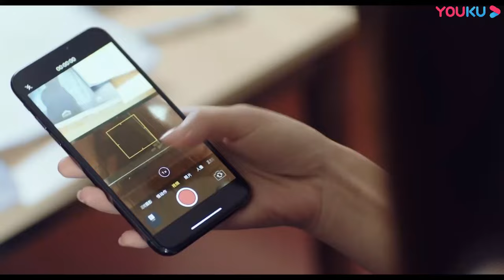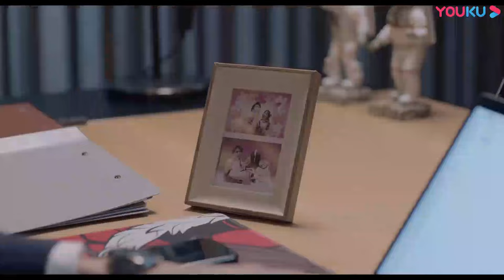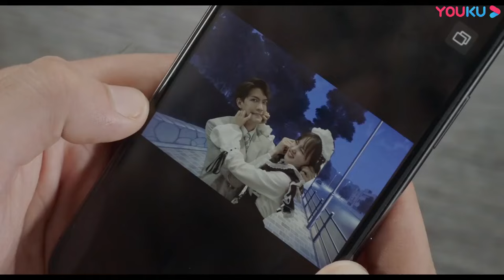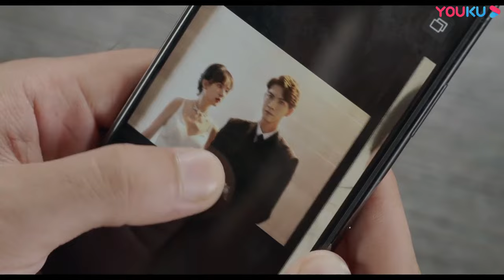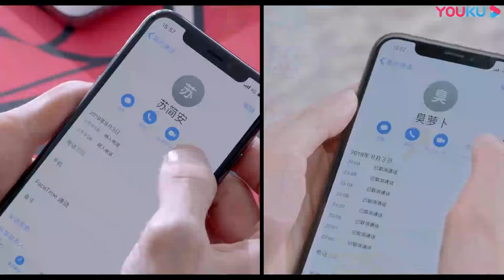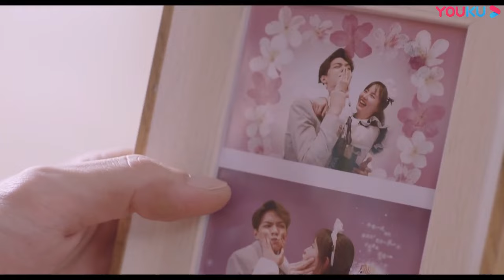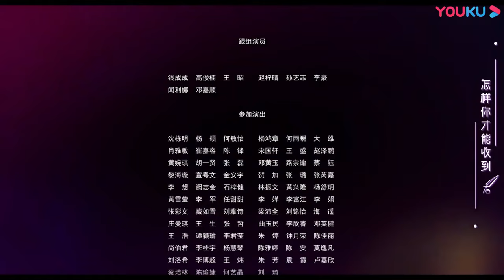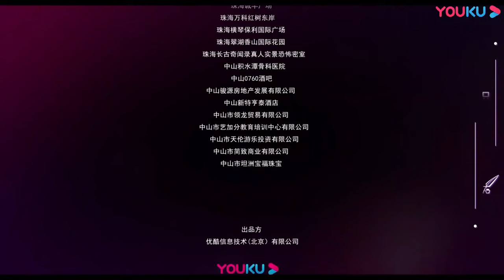【FULL】约定期间爱上你 Love In Time EP15 | 任言恺/程小蒙/森竣 | 偶像剧/都市爱情片 | 优酷宠爱剧场 YOUKU ROMANCE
📺【约定期间爱上你 Love In Time】不知名小说作者苏简安迫于难以启齿的家族产业危机，无奈与已经成为投资界大佬的高中冤家陆薄言订下“合约婚姻”，性情各异又有着童年误会的两人在同一屋檐下展开了“甜蜜的同居战争”，进而引发了一系列轻松又甜蜜的故事。

🤍主演：任言恺/程小蒙/森竣/潘一祎/刘羽琦
🤍集数：24集